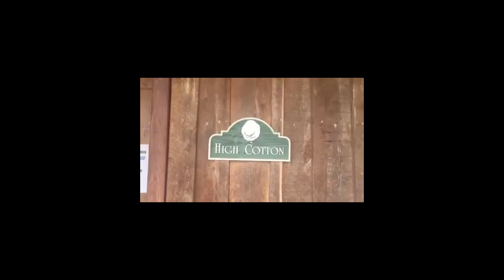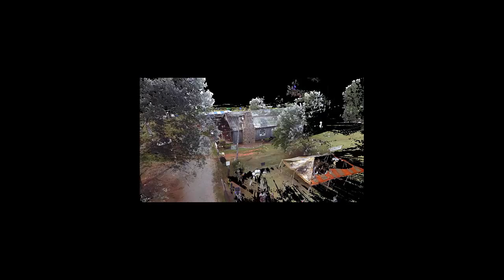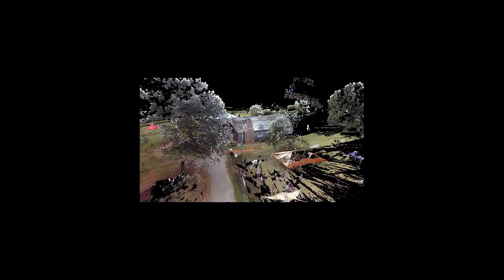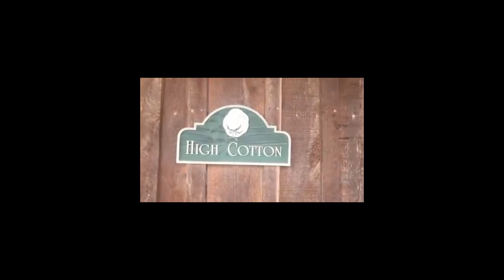High Cotton Classic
High Cotton Flythrough